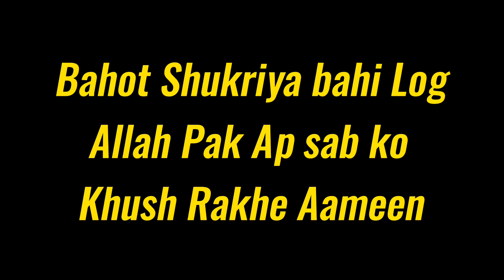Aj k shikaar me maza agiya | pigeon hunting | amazing vlog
hi friends how are you all. Friends today's video is very interesting Because today went for pigeon hunting and had a lot of fun while hunting pigeons. Watch the video till the end you will enjoy it.